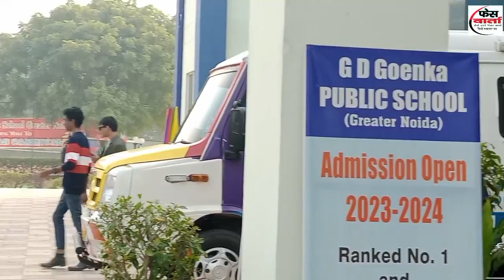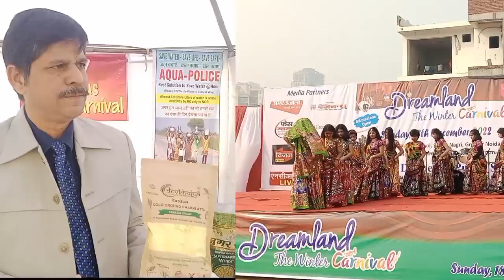GD Goenka Public School mein carnival mahotsav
Greater Noida ke Gd goyanka school mein carnival ki dhum